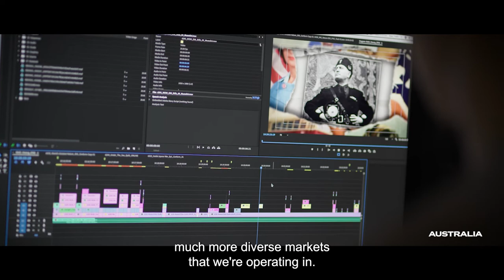Australian Export Awards – WildBear Entertainment